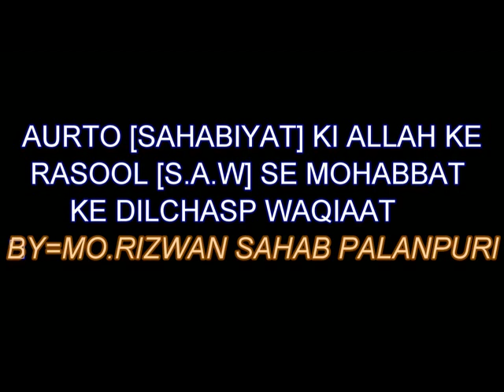MO RIZWAN - SAHABIYAT KI MOHABBAT